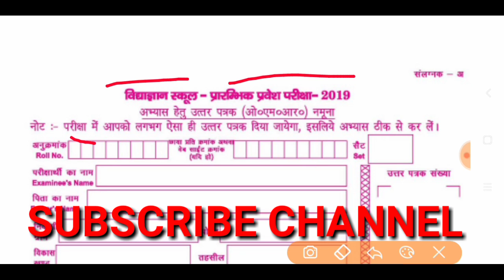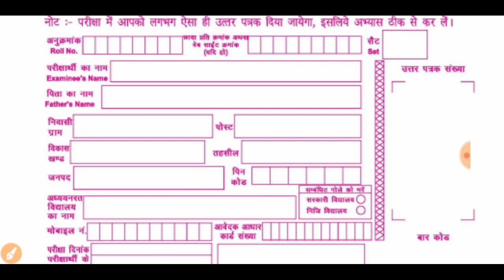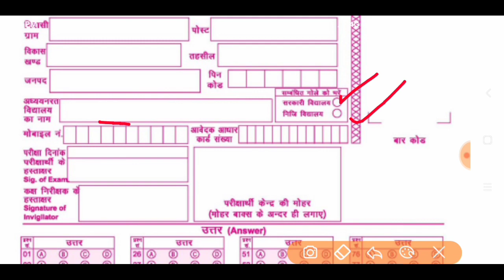UP VIDYAGYAN SCHOOL CLASS-6 OMR SHEET KAISE BHARE ENTRENCE EXAM 2019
Maine is video me bataya hai vidyagyan school entrence exam ka omr sheet kaise bharne hai